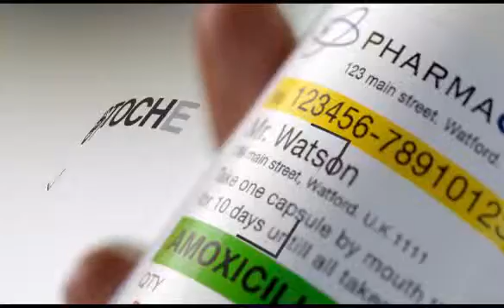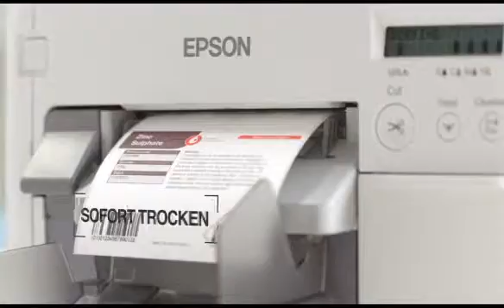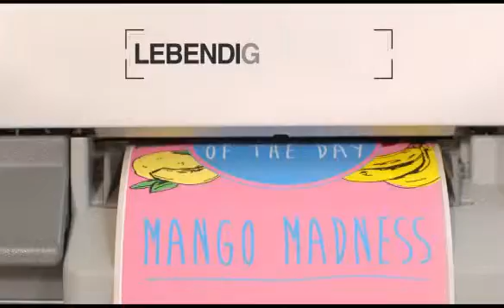EPSON TM-C3500 Anwendungen präsentiert durch ADES AG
Anwendungsbereiche für Farbetiketten: Medizin, Logistik, Detailhandel, Industrie, Marketing, Warnhinweis-Etiketten, Tickets, hochqualitative Produkt-Etiketten, Armbänder, unterschiedliche Etikettengrössen